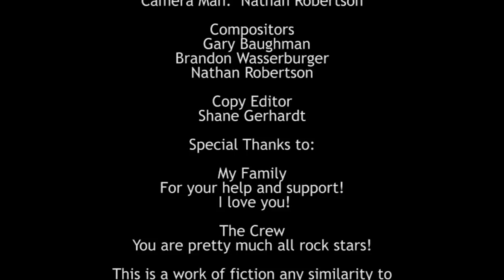Beyond The Legend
When it comes to big game hunting Mike Davidson is a legend. He's hunted all the typical big game animals but now hunts creatures who's very existence most hunters deny. This is one of those adventures.

Best Short Comedy | New York International Independent Film Festival
Best Short | Sheridan Film Festival
Official Selection | Arizona Film Festival
Official Selection | Durango Independent Film Festival
3rd Place | 2009 Wyoming Short Film Competition